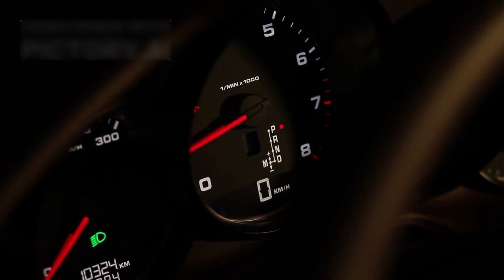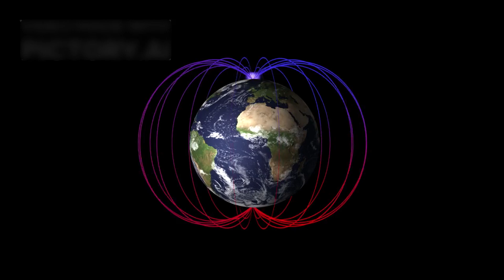Voyager 2 just made a HORRIFYING Encounter at the Edge of the Solar System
Join us on an amazing journey through space 🚀 as we follow Voyager 2, the brave spacecraft that has traveled far beyond our solar system. For almost 50 years, it's been sending signals from deep space 🌌, sharing secrets that continue to surprise scientists.

In this video, we explore a mysterious signal Voyager 2 just sent from the edge of the galaxy. 🌠 Could this be a message from beyond? Dive into the unknown and discover what lies in the silent darkness of interstellar space. 🌍✨